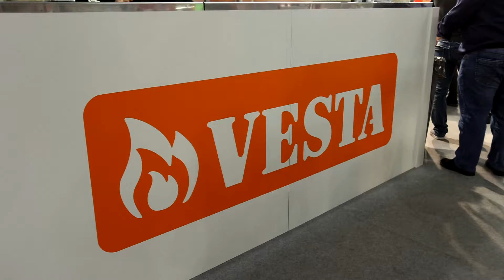VESTA грили - новинки на выставке ПИР 2021